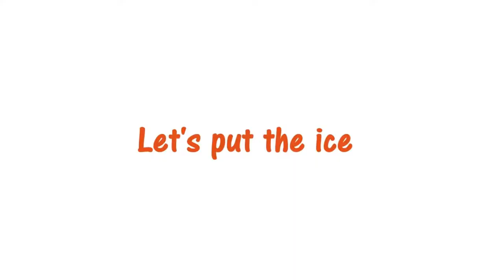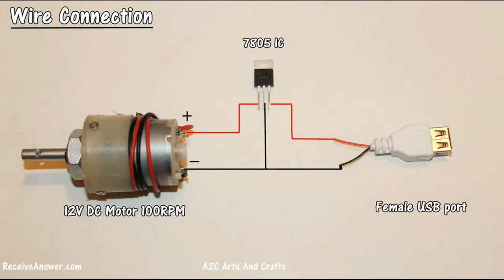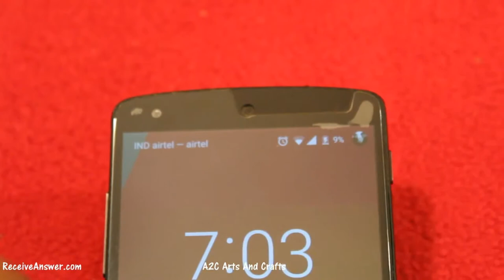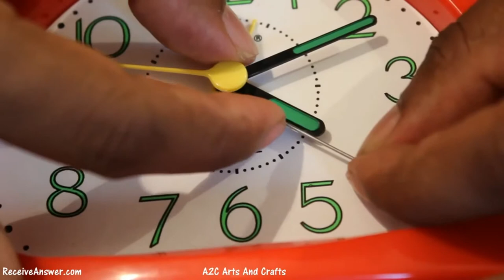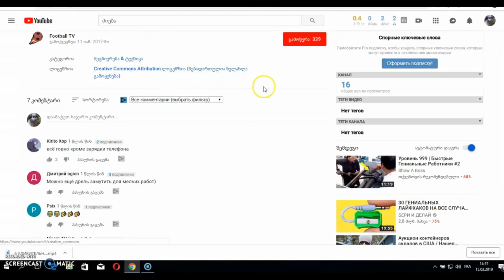6 УДИВИТЕЛЬНЫХ ЛАЙФХАКОВ С МОТОРЧИКОМ / ЛАЙФХАКИ С МОТОРЧИКАМИ DIY САМОДЕЛКИ ИЗОБРЕТЕНИЯ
6 УДИВИТЕЛЬНЫХ ЛАЙФХАКОВ С МОТОРЧИКОМ / ЛАЙФХАКИ С МОТОРЧИКАМИ DIY САМОДЕЛКИ ИЗОБРЕТЕНИЯ, видео был скачан из списка - Creative Commons .  Eсли его поместили туда по ошибке и нарушает ваши права, пишите нам пожалуйста. amanatebi & prizebi
видео был скачан из списка -
Creative Commons .  Eсли его поместили туда по ошибке и нарушает ваши права, пишите нам пожалуйста.